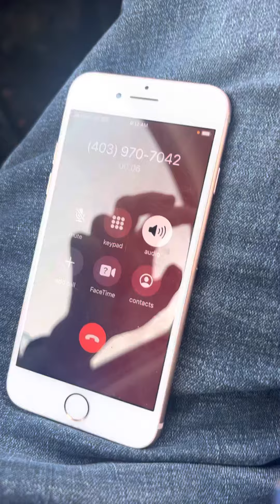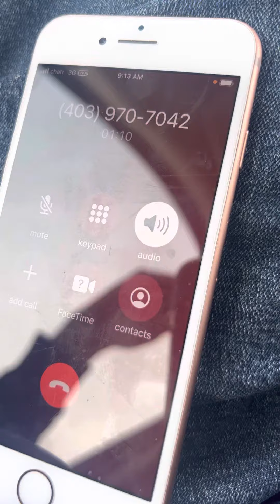What a toll